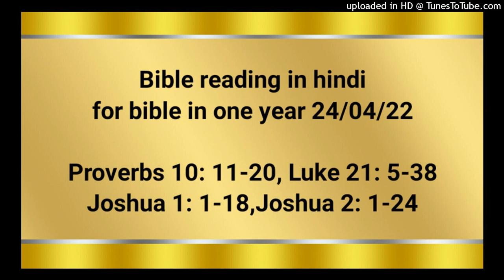Bible reading in hindi for bible in one year 24/04/22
Proverbs 10: 11-20
Luke 21: 5-38
Joshua 1: 1-18
Joshua 2: 1-24

धर्मी का मुँह तो जीवन का सोता है, परन्तु उपद्रव दुष्‍टों का मुँह छा लेता है। बैर से तो झगड़े उत्पन्न होते हैं, परन्तु प्रेम से सब अपराध ढँप जाते हैं। समझवालों के वचनों में बुद्धि पाई जाती है, परन्तु निर्बुद्धि की पीठ के लिये कोड़ा है। बुद्धिमान लोग ज्ञान को रख छोड़ते हैं, परन्तु मूढ़ के बोलने से विनाश निकट आता है। धनी का धन उसका दृढ़ नगर है, परन्तु कंगाल की निर्धनता उसके विनाश का कारण है। धर्मी का परिश्रम जीवन के लिये होता है, परन्तु दुष्‍ट के लाभ से पाप होता है। जो शिक्षा पर चलता, वह जीवन के मार्ग पर है, परन्तु जो डाँट से मुँह मोड़ता, वह भटकता है। जो बैर को छिपा रखता है, वह झूठ बोलता है, और जो झूठी निन्दा फैलाता है, वह मूर्ख है। जहाँ बहुत बातें होती हैं, वहाँ अपराध भी होता है, परन्तु जो अपने मुँह को बन्द रखता वह बुद्धि से काम करता है। धर्मी के वचन तो उत्तम चाँदी हैं; परन्तु दुष्‍टों का मन बहुत हल्का होता है।

जब कुछ लोग मन्दिर के विषय में कह रहे थे कि वह कैसे सुन्दर पत्थरों और भेंट की वस्तुओं से सँवारा गया है, तो उसने कहा, “वे दिन आएँगे, जिनमें यह सब जो तुम देखते हो, उनमें से यहाँ किसी पत्थर पर पत्थर भी न छूटेगा जो ढाया न जाएगा।” उन्होंने उससे पूछा, “हे गुरु, यह सब कब होगा? और ये बातें जब पूरी होने पर होंगी, तो उस समय का क्या चिह्न होगा?” उसने कहा, “चौकस रहो कि भरमाए न जाओ, क्योंकि बहुत से मेरे नाम से आकर कहेंगे, ‘मैं वही हूँ,’ और यह भी कि, ‘समय निकट आ पहुँचा है।’ तुम उनके पीछे न चले जाना। जब तुम लड़ाइयों और बलवों की चर्चा सुनो तो घबरा न जाना, क्योंकि इनका पहले होना अवश्य है; परन्तु उस समय तुरन्त अन्त न होगा।” तब उसने उनसे कहा, “जाति पर जाति और राज्य पर राज्य चढ़ाई करेगा, और बड़े–बड़े भूकम्प होंगे, और जगह–जगह अकाल और महामारियाँ पड़ेंगी, और आकाश से भयंकर बातें और बड़े–बड़े चिह्न प्रगट होंगे। परन्तु इन सब बातों से पहले वे मेरे नाम के कारण तुम्हें पकड़ेंगे, और सताएँगे, और पंचायतों में सौंपेंगे, और बन्दीगृह में डलवाएँगे, और राजाओं और हाकिमों के सामने ले जाएँगे। पर यह तुम्हारे लिये गवाही देने का अवसर हो जाएगा। इसलिये अपने अपने मन में ठान रखो कि हम पहले से उत्तर देने की चिन्ता न करेंगे।* क्योंकि मैं तुम्हें ऐसा बोल और बुद्धि दूँगा कि तुम्हारे सब विरोधी सामना या खण्डन न कर सकेंगे। तुम्हारे माता–पिता, और भाई, और कुटुम्ब, और मित्र भी तुम्हें पकड़वाएँगे; यहाँ तक कि तुम में से कुछ को मरवा डालेंगे। मेरे नाम के कारण सब लोग तुम से बैर करेंगे। परन्तु तुम्हारे सिर का एक बाल भी बाँका न होगा। अपने धीरज से तुम अपने प्राणों को बचाए रखोगे। “जब तुम यरूशलेम को सेनाओं से घिरा हुआ देखो, तो जान लेना कि उसका उजड़ जाना निकट है। तब जो यहूदिया में हों वे पहाड़ों पर भाग जाएँ; और जो यरूशलेम के भीतर हों वे बाहर निकल जाएँ; और जो गाँवों में हों वे उस में न जाएँ। क्योंकि यह बदला लेने के ऐसे दिन होंगे, जिन में लिखी हुई सब बातें पूरी हो जाएँगी। उन दिनों में जो गर्भवती और दूध पिलाती होंगी, उनके लिये हाय, हाय! क्योंकि देश में बड़ा क्लेश और इन लोगों पर बड़ा प्रकोप होगा। वे तलवार के कौर हो जाएँगे, और सब देशों के लोगों में बन्दी होकर पहुँचाए जाएँगे; और जब तक अन्य जातियों का समय पूरा न हो, तब तक यरूशलेम अन्य जातियों से रौंदा जाएगा। “सूरज, और चाँद, और तारों में चिह्न दिखाई देंगे; और पृथ्वी पर देश–देश के लोगों को संकट होगा, क्योंकि वे समुद्र के गरजने और लहरों के कोलाहल से घबरा जाएँगे। भय के कारण और संसार पर आनेवाली घटनाओं की बाट देखते–देखते लोगों के जी में जी न रहेगा, क्योंकि आकाश की शक्‍तियाँ हिलाई जाएँगी। तब वे मनुष्य के पुत्र को सामर्थ्य और बड़ी महिमा के साथ बादल पर आते देखेंगे। जब ये बातें होने लगें, तो सीधे होकर अपने सिर ऊपर उठाना; क्योंकि तुम्हारा छुटकारा निकट होगा।” उसने उनसे एक दृष्‍टान्त भी कहा: “अंजीर के पेड़ और सब पेड़ों को देखो। ज्योंही उनमें कोंपलें निकलती हैं, तो तुम देखकर आप ही जान लेते हो कि ग्रीष्मकाल निकट है। इसी रीति से जब तुम ये बातें होते देखो, तब जान लो कि परमेश्‍वर का राज्य निकट है। मैं तुम से सच कहता हूँ कि जब तक ये सब बातें न हो लें, तब तक इस पीढ़ी का कदापि अन्त न होगा। आकाश और पृथ्वी टल जाएँगे, परन्तु मेरी बातें कभी न टलेंगी। “इसलिये सावधान रहो, ऐसा न हो कि तुम्हारे मन खुमार, और मतवालेपन, और इस जीवन की चिन्ताओं से सुस्त हो जाएँ, और वह दिन तुम पर फन्दे के समान अचानक आ पड़े। क्योंकि वह सारी पृथ्वी के सब रहनेवालों पर इसी प्रकार आ पड़ेगा। इसलिये जागते रहो और हर समय प्रार्थना करते रहो कि तुम इन सब आनेवाली घटनाओं से बचने और मनुष्य के पुत्र के सामने खड़े होने के योग्य बनो।” वह दिन को मन्दिर में उपदेश करता था, और रात को बाहर जाकर जैतून नामक पहाड़ पर रहा करता था; और भोर को तड़के सब लोग उसकी सुनने के लिये मन्दिर में उसके पास आया करते थे।

यहोशू 1; 1‭से 18 तक
यहोवा के दास मूसा की मृत्यु के बाद यहोवा ने उसके सेवक यहोशू से जो नून का पुत्र था कहा, “मेरा दास मूसा मर गया है; इसलिये अब तू उठ, कमर बाँध, और इस सारी प्रजा समेत यरदन पार होकर उस देश को जा जिसे मैं उनको अर्थात् इस्राएलियों को देता हूँ। उस वचन के अनुसार जो मैं ने मूसा से कहा, अर्थात् जिस जिस स्थान पर तुम पाँव धरोगे वह सब मैं तुम्हें दे देता हूँ। जंगल और उस लबानोन से लेकर परात महानद तक, और सूर्यास्त की ओर महासमुद्र तक हित्तियों का सारा देश तुम्हारा भाग ठहरेगा। तेरे जीवन भर कोई तेरे सामने ठहर न सकेगा; जैसे मैं मूसा के संग रहा वैसे ही तेरे संग भी रहूँगा; और न तो मैं तुझे धोखा दूँगा, और न तुझ को छोड़ूँगा।